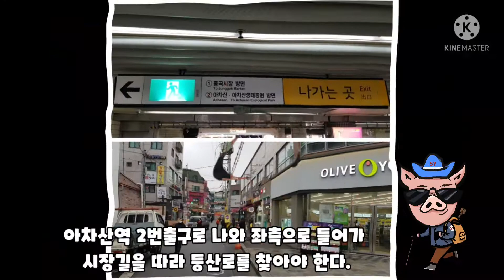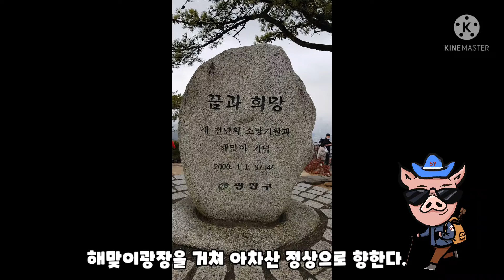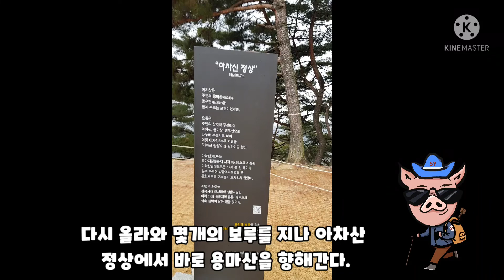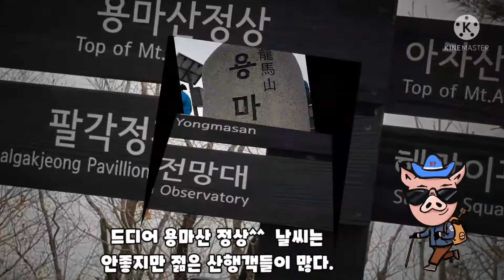[산행]가볍게 아차산, 용마산을 가다(0301)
아차산역에서 아차산을 오른다. 고려정을 지나서 아차산 정상에
가기전에 대성암을 들르고 용마산을 오른다음 용마산역 방향으로
하산을 했다.

가벼운 마음으로 오를 수 있는 낮고 완만한 산행길인데..
오랫만에 가보니 나무계단길을 너무 많이 만들어서 오히려
보기 안좋은 것 같다.